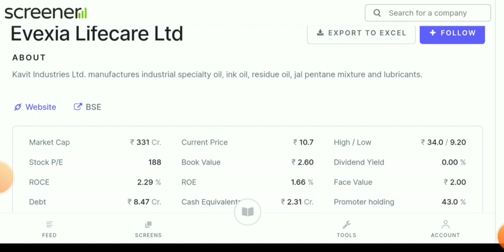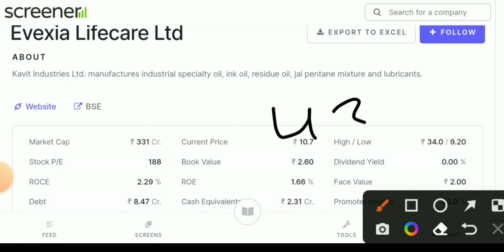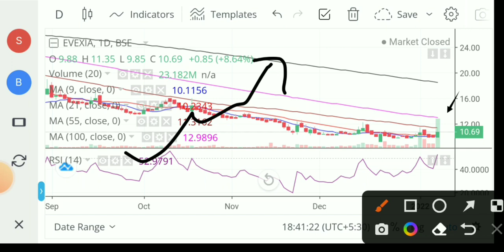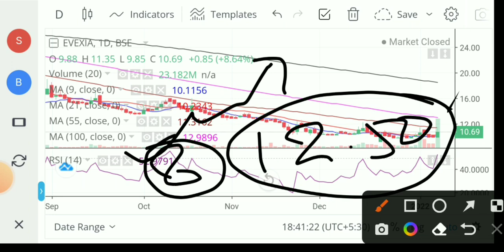Evexia lifecare share latest news। evexia lifecare share। evexia lifecare share latest news today